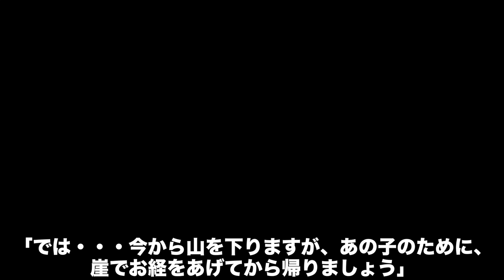【子供に見せられない怖い民話】飯降山（いぶりやま）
昔々、三人の尼さんが修行のために山に入ろうとしていました